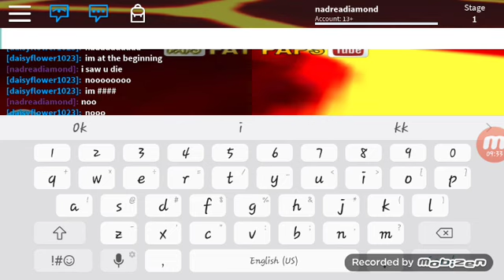Dont touch the check point